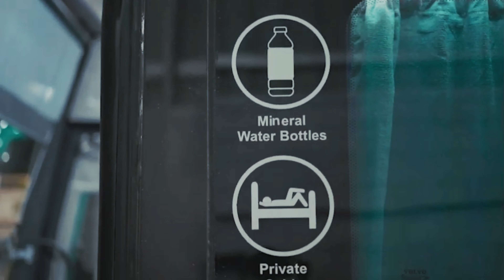Jakhar Travels Volvo Bus || जाखड़ ट्रेवल्स वॉल्वो बस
Jakhar Travels Volvo Bus

Most welcome jakhar travels new Volvo B11R journey with confidence jakhar travels

We're happy to announce Volvo B11R are now available for Jodhpur to Bangalore & Bangalore to Jodhpur route.

JAKHAR TRAVELS NEW BUS || NEW EICHER BUS || Journey With Confidenc

                               Jakhar Travels || Jakhar Travels Bus Longest Route ||
This video's Sponsered By Jakhar Travels

                          Welcome to Jakhar Travels

जाखड़ ट्रेवल्स भारत भर के विभिन्न राज्यों में ग्राहकों को नियमित रूप से पर्यटन सेवाएं उपलब्ध कराता आया हैं। आप जनता ने जो विश्वासपूर्ण अपार स्नेह दिया है उसके लिए पूरी जनता का तहे दिल से जाखड़ ट्रेवल्स धन्यवाद एवं आभार व्यक्त करता है | आप सभी ग्राहकों के सहयोग , स्नेह एवं मार्गदर्शन का ही परिणाम है कि जाखड़ ट्रेवल्स आप सभी ग्राहकों की यात्रा के सफर को सुहावना , सरल एवं सुगम बनाने का यथासंभव प्रयास करता आया है और आगे भी आप सभी की विश्वासपूर्ण उम्मीदों पर खरा उतरने का पूर्ण प्रयास करेगा | जाखड़ ट्रेवल्स परिवार से जुड़ने के लिए एक बार पुनः आप सभी ग्राहकों का साधुवाद |

AND SUBSCIBE THIS CHENNEL

channel/UCcC_s3UDPe24Y7e_CL26hlw

जाखड़ ट्रेवल्स द्वारा जोधपुर से हैदराबाद के सुहाने सफर की शुरुआत करे।
नॉन एसी बस द्वारा शाम 6.00 बजे।

पिक-अप इनफार्मेशन
जोधपुर - 5:00pm 6:00pm 7.00 pm  पाली - 6.30 pm  7:30pm  सोजत- 7.15 pm  8:30pm

 जोधपुर एड्रेस - बरकतुल्ला स्टेडियम के पास , मैन पाल रोड , जोधपुर , संपर्क- 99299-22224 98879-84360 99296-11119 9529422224

 पाली एड्रेस - पनिहारी होटल के सामने , पाली बाईपास ब्रिज के नीचे , पाली , संपर्क- 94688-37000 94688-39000

सोजत ऐड्रेस - मेन बस स्टैंड सोजत सिटी संपर्क-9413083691
 बर एड्रेस - जोधपुर स्वीट के पास , बस स्टैंड बर ,संपर्क - 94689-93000 ,

channel/UCcC_s3UDPe24Y7e_CL26hlw